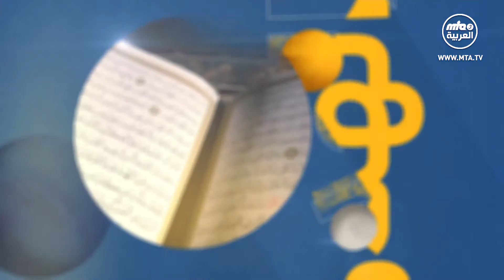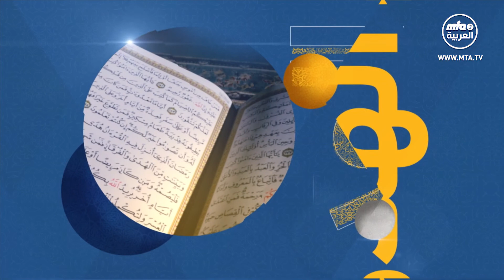سبيل الهدى سلسة"رمضان 2020"الإسبوع الأول الحلقة 16 للرد على الأسئلة تقدمة الجماعة الإسلامية الأحمدية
في برنامج سبيل الهدى سلسة رائعة للرد على الأسئلة تقدمة الجماعة الإسلامية العالمية الأحمدية يتم الرد على الإستفسارات والأسئلة من الموجه لهم وجزاهم الله عنا وعن الجماعة كل خير وبارك الله في علمهم وعملهم ...

يمكنكم متابعة قناة ( 3 MTA )  القناة الرسمية للجماعة الإسلامية الأحمدية

10727   أفقى  ترميز   27500
mta3 al arabiya
10726 / 27500 / H

عناويين أخرى.